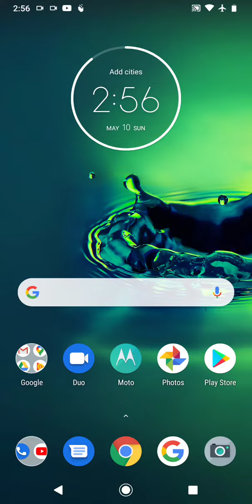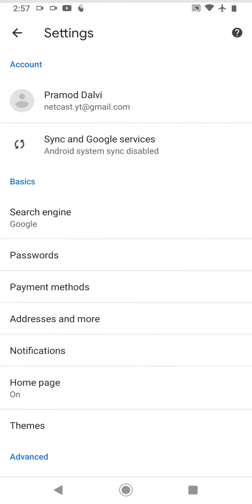How To Enable Dark Mode On Chrome||How To Enable Dark Mode On Google Chrome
Best Youtube Equipment/Gadgets I Had used & recommend to Others Youtubers :
1.Head Phone With Mic
1.Smart Wireless Head Phone
1.My SMARTWATCH
1.My Smart Mobile Stand
2.Noise Free Boya Mic
3.Smart Android Mobile
4.Smart Mobile Gimble
5.Smart Wireless Mic
6.My Smart DSLR
7.My Smart Vlogging Camera
8.Duel Mic for Interview
9.Smart Windows Laptop For Editing
10.My Smart My Macbook pro
11.My Smart iMac
12.My UltraWide Monitor Screen
13.Smart Tripod Stand
14.Smart DSRL HANDLE GIMBAL
15.SMART LIGHTING SETUP
16.My Smart DRONE
17.SMART LENS 50MM PRIME
18.SMART Lense 70-200mm ZOOM
19.SMART 24-105MM INDOOR
20.SMART Gopro